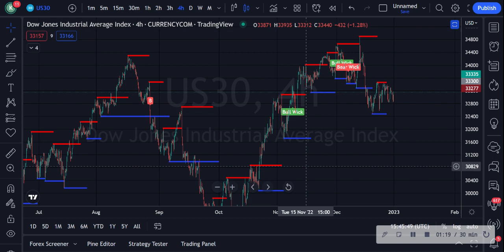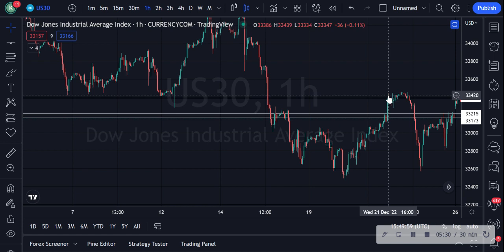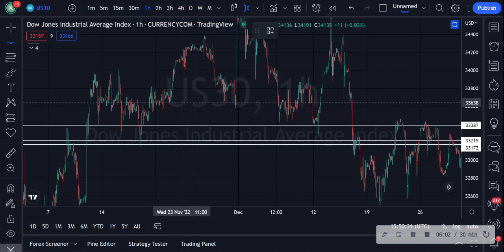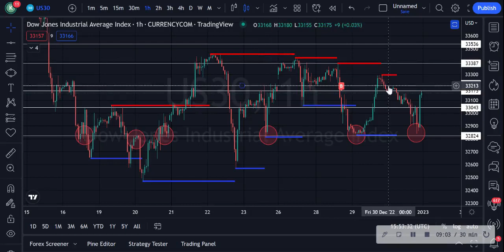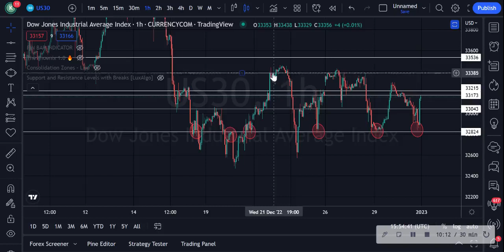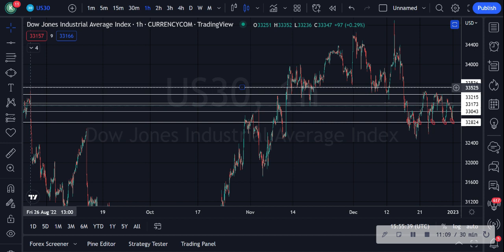Marking Up Support & Resistence Lines on a Naked Chart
Knowing the fundamentals of S&R is key to understanding where the price can be potentially heading towards.

Being patient and waiting for the right time to get in is key to staying profitable.

Sign up to tradingview here and get up to $30 when you upgrade your account